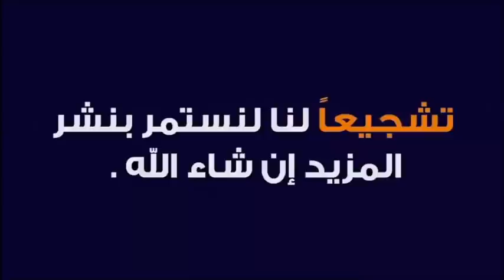معانات الأخ عبد الصبور قصة واقعية للعبرة 🕌 مع الدكتور طيب كريبان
جديد 2021 : معانات الأخ عبد الصبور قصة واقعية للعبرة 🕌 مع الدكتور طيب كريبان
 ▬▬▬▬▬▬ஜ۩☺۩ஜ▬▬▬▬▬
 ▬▬▬▬▬▬ஜ۩☺۩ஜ▬▬▬▬▬
⛔ أحبابي الكرام ، إذا أعجبكم الفيديو رجاءاً لا تنسوا :

 ▬▬▬▬▬▬ஜ۩☺۩ஜ▬▬▬▬▬
مواضيع سابقة

🕌 عَنْ أَبِي هُرَيْرَةَ، عَنِ النَّبِيِّ صَلَّى اللهُ عَلَيْهِ وَسَلَّمَ قَالَ:
 ▬▬▬▬▬▬ஜ۩☺۩ஜ▬▬▬▬▬
⚠️ توضيح مهم ❗

 ▬▬▬▬▬▬ஜ۩☺۩ஜ▬▬▬▬▬
# هاشتاغ الموضوع #